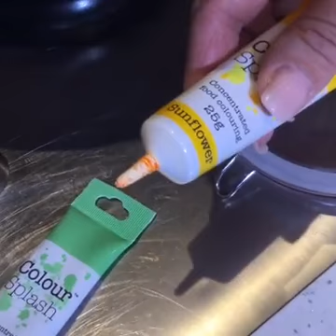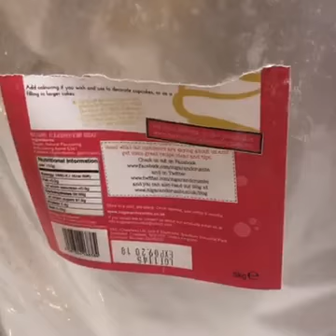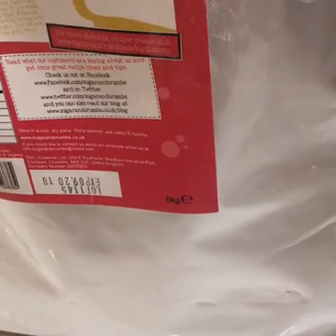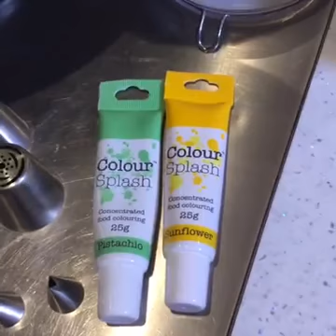Carol McFarland - Cupcake Flower Box - Facebook Live 10/04/17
In this video Carol will demonstrate how to decorate and assemble a Cupcake WindowBox.  This will be decorated with Nifty Nozzles using Velvet Vanilla Natural Flavoured Icing Sugar.  Enjoy!